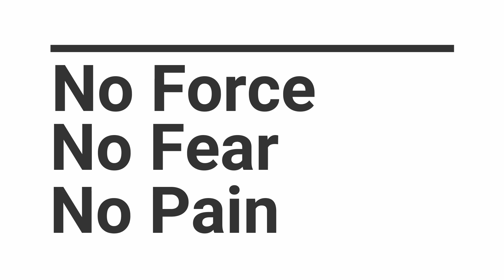Force Free Training is Here!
Live footage of us working with dogs and teaching their owners. All of the training you see here was done using science-based, force-free methods. Some of the dogs you see in this video were highly reactive and successfully trained.